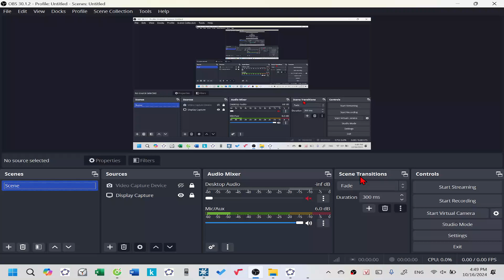Lecture 14| Câu 46| Team 4 lớp 12